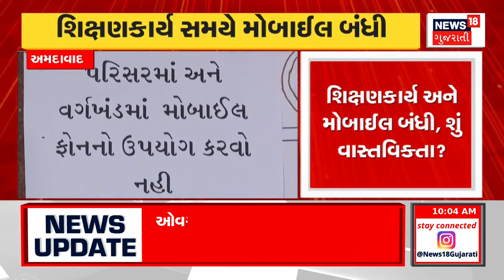Ahmedabad News: શિક્ષણકાર્યમાં મોબાઈલ બંધીની શું છે સ્થિતિ? | Teacher | Mobile Ban | News18 Gujarati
In Ahmedabad, strict implementation of the rule of not using mobile phones in classrooms has started.

અમદાવાદમાં ચાલુ ક્લાસરુમમાં મોબાઈલનો ઉપયોગ ના કરવાના નિયમનો કડક અમલ શરુ થયો છે.